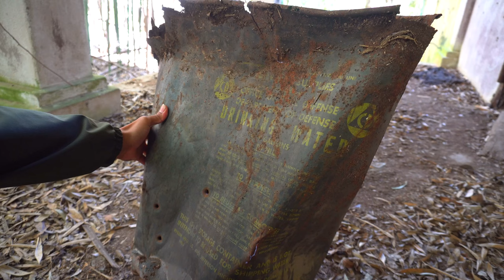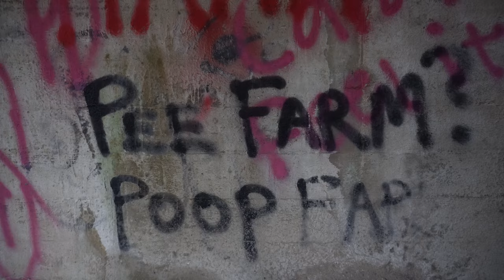Prison In The Woods 2: The Women's Dormitory (Caddo Parish Pea Farm)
Located only about one hundred yards East of the infamous and now abandoned Caddo Parish Penal Farm (men's prison) in West Shreveport; sits a smaller and even more secluded building that once housed criminals of the opposite sex. The women's dormitory is completely hidden from public view by a thick wall of bamboo in the woods just off a major highway.
  Longtime local residents say that both buildings were once visible through the trees. But over the years, the foliage grew and created a natural wall of greenery. This is when the Caddo Parish Penal Farm became something of a legend to people of younger generations, urban explorers and paranormal enthusiasts.
  Much like the men's prison; the women's dorm is basically a shell of its former self. Only the walls, shower stalls and iron bars in the windows remain. Surprisingly, there is very little information on the history of the women's dormitory. I couldn't find one single vintage photo of the building or its former occupants. But there are a few rare photographs of the main building that were dug up by Twin Blends: Northwest Louisiana History Hunters. There also isn't a listed year of construction of the women's dormitory. Was it built in 1905 like the men's building or was it later?